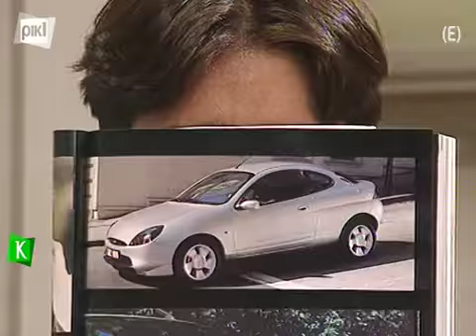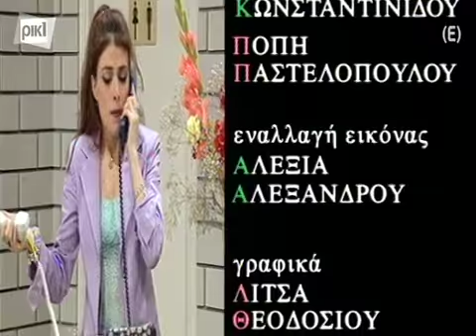ΕΝΑ ΜΗΛΟ ΤΗΝ ΗΜΕΡΑ ΕΠΕΙΣΟΔΙΟ 24